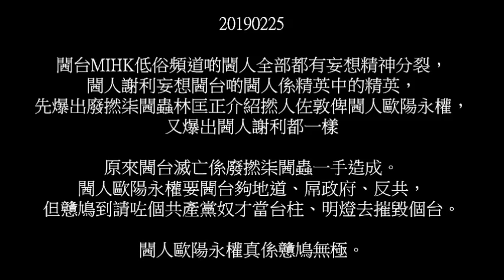20190225 閪台MIHK低俗頻道全部閪人都有妄想，閪人謝利妄想自己係精英中的精英，共產黨奴才廢撚柒閪蟲林匡正介紹啲閪人入去搞爛個台